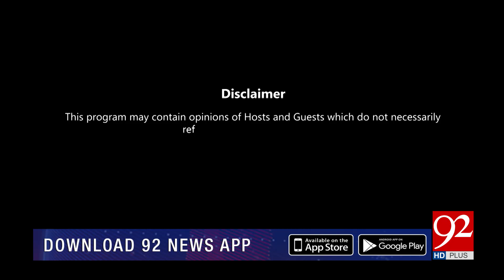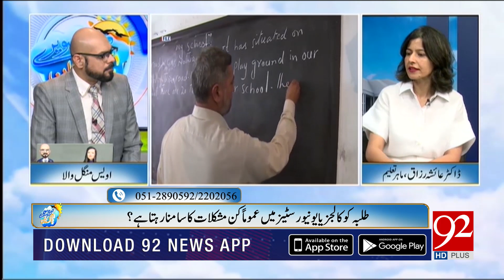Subh Savaray Pakistan with Ovais Mangalwala & Shiffa Yousafzai | 06 October 2023 | 92NewsHD